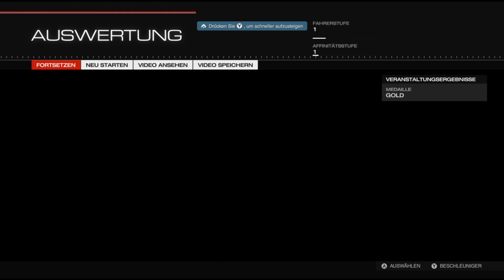Let´s Play Forza Motorsport 5 Gameplay Deutsch - Part 2 - Xbox One German Walkthrough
Let's Play Forza Motorsport 5 Gameplay German Deutsch Part 1 :
Forza Motorsport 5 Deutsch kaufen

IMMER IM RENNEN, STÄNDIG NEUE HERAUSFORDERUNGEN
- Du fährst nie allein - Dank der Cloud, die dein Fahrverhalten und das deiner Freunde verfolgt, stehen immer echte Gegner bereit. Die Drivatar-Technologie sorgt für ein Netzwerk stets bereiter Gegner, das sich mit deinen Fähigkeiten weiterentwickelt. Echte Entwicklungen, echte Fehler, echte Siege.
- Rivalen überall - An jeder Ecke eine neue Herausforderung, bei jedem Event eine neue Chance auf den Sieg. Versuche, in abwechselnden Herausforderungen die Bestzeiten deiner Freunde zu unterbieten, um dir In-Game-Credits zu verdienen und dein Können unter Beweis zu stellen.
- Schneller und fairer Multiplayer - Mit der Smart Match-Mitspielersuche und den Xbox LIVE-Servern passt sich der monumentale, schnelle Multiplayer perfekt an dein Können und deinen Stil an.*
- Perfekte Abstimmung - Dank der Cloud erhältst du automatisch die besten Inhalte. Mit einem System, das lernt, auf welche Autos und Lackierungen du stehst, bekommst du die besten, von Benutzern erstellten Inhalte.

- Dein Fuhrpark wächst - Auch nach dem Launch gibt es ständig weiter Neues. Entdecke die begehrtesten Wagen der Welt, lade sie herunter, und setz dich ans Steuer - schon Monate bevor die echten Autos auf den Markt kommen. Fordere dann deine Freunde in immer neuen Onlinerennen heraus.**

REALISTISCHER GEHTS NICHT
- Bislang unerreichte Grafik - Die ultimative Grafik-Engine der nächsten Generation glänzt mit einer beeindruckenden Auflösung von 1080p bei 60 Bildern pro Sekunde.
- Führende Simulation - Die gemeinsam mit Calspan und führenden Autoherstellern für Xbox One entwickelte führende Simulations-Engine macht es einfach, das Fahren zu erlernen und verwöhnt Könner mit unschlagbarem Spielspaß.
- Dynamische Schäden - Die hochauflösende Schadendarstellung macht jede Beule und jeden Kratzer sichtbar. Auf den Straßen sammelt sich Reifenabrieb und Staub. Du musst bei Rennen aufpassen, Schäden können dir den Sieg nehmen.
- Atemberaubender Detailgrad - Eine exklusiv für Xbox One entwickelte Grafik-Engine sorgt für eine physikbasierte Darstellung, die tausende einzigartiger Materialien simuliert. Oberflächen wie Metall, Glas, Leder, Gummi und Beton sehen aus wie echt.
- Lebendige Welten - Fans an der Strecke, darüber kreisende Hubschrauber und die spannungsgeladene Atmosphäre eines Renntages sorgen für lebendige Rennen.

DEINE TRAUMAUTOS
- Forzavista - Im Spiel erlebst du, wie es sich anfühlt, die begehrtesten Autos der Welt zu besitzen und erfährst mehr über die Geschichte, den Bau und das Potenzial aller Autos im Spiel.
- Hunderte Autos der nächsten Generation - Das bislang vielfältigste Fahrzeugangebot eines Forza Motorsport-Spiels: von klassischen Sportwagen bis hin zu modernen Tuningmodellen, echten Rennwagen und erstmalig bei Forza Motorsport, Monoposti.
- Einzigartige Karrieremodi - Erlebe mit deinen Lieblingsautos einzigartige Karrieremodi, in denen ihre Stärken, ihre Rivalen und ihr Platz in der Geschichte des Motorsports voll zur Geltung kommen.